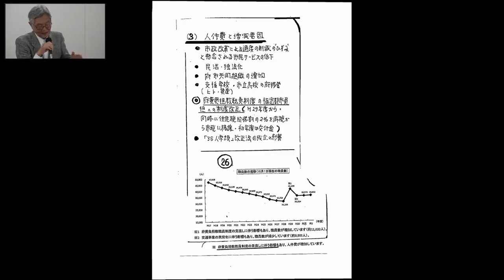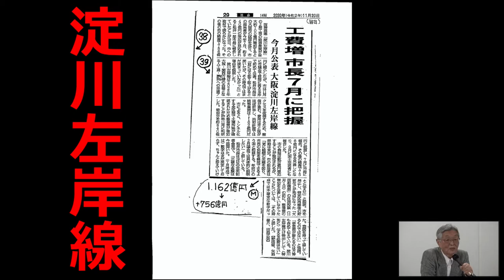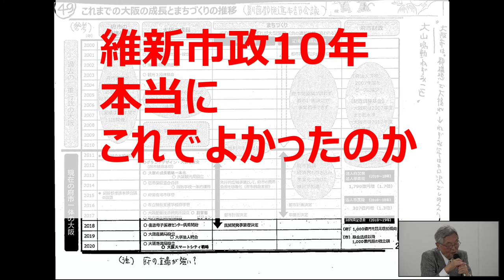連続学習会第２回 大阪市の財政の現状と課題 ～万博、IRカジノなどの大型開発を進める余裕はあるのか～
連続学習会第２回　大阪市の財政の現状と課題
～万博、IRカジノなどの大型開発を進める余裕はあるのか～

という構成でお届けします。

どの世論調査でも「カジノに反対」は６～７割を占めています。
維新の会はカジノをごまかすために、「万博のために夢洲開発を」とごり押ししています。しかし、夢洲は埋め立て地で地盤がゆるく、大型建築物を建てるには膨大な費用がかかります。莫大な税金を投入して大阪府・市の財政を破綻させないために、夢洲の実態と大阪市の財政を学びませんか。